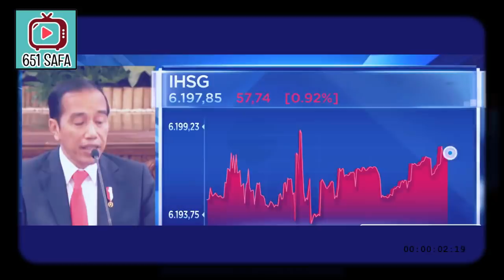TARUNG ! CEBONG VS PAK DE, KUDET4 BISA TERJADI KAPAN AJA PAK J0K ! JATUH !